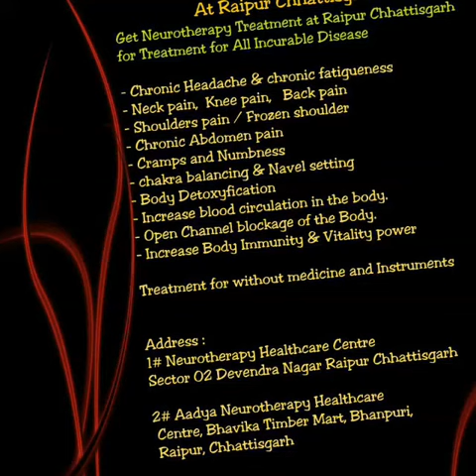Neurotherapy Training and Treatment At Raipur Chhattisgarh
Neurotherapy Complete Regular and Correspondence Course with Full practical and theory a guidance o Anoop Prajapati
(Senior Neurotherapist)
Gold Medalist - Batch : 19/2006
Ex-Incharge
Neurotherapy Academy / Arogya dham / Ashram / Institute
Suryamal - Mumbai (Mah.) from 2006 to 2015